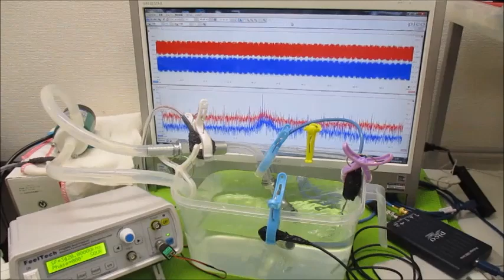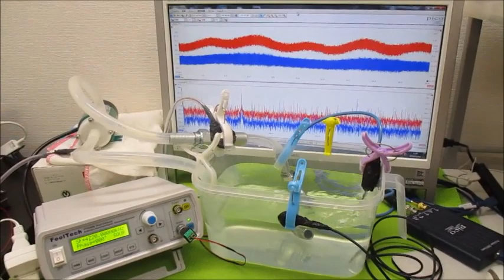オリジナル超音波実験 超音波システム研究所 ultrasonic-labo